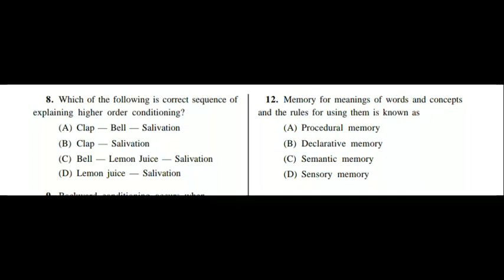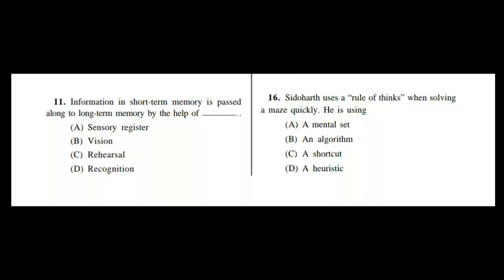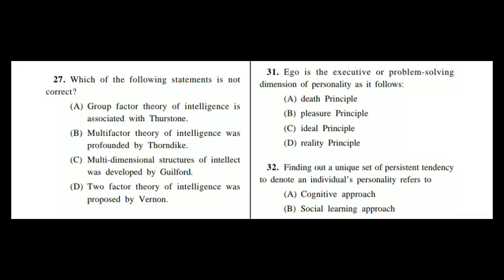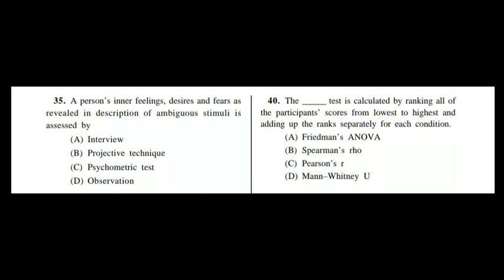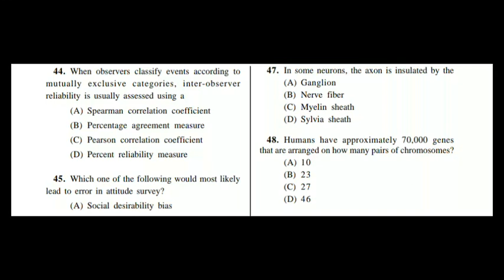KTET 2019 previous questions and answers||KTET online class